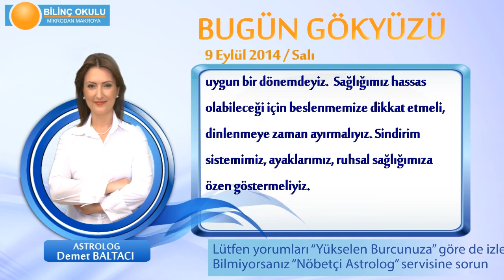KOÇ Burcu, GÜNLÜK Astroloji Yorumu,9 EYLÜL 2014, Astrolog DEMET BALTACI Bilinç Okulu